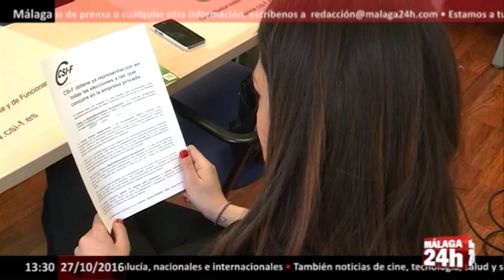Málaga 24h TV - El TSJA anula la fusión de los dos hospitales de Huelva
La anulación de la fusión hospitalaria decidida por la Junta de Andalucía ha sufrido un nuevo varapalo al estimar el Tribunal Superior de Justicia de Andalucía el recurso del sindicato CeSIF contra la unificación de los centros onubenses Juan Ramón Jiménez e Infanta Elena.

Ya en enero el juzgado de lo Contencioso-Administrativo número 3 de Huelva dejó sin efecto dicha fusión en el que fue el segundo golpe a la política decidida por el Gobierno andaluz, tras la anulación del proceso llevado a cabo en Sevilla para unificar las subdirecciones de enfermería de los hospitales Macarena y Virgen del Rocío.

CeSIF alegaba en su recurso que la orden vulneraba la obligación de negociar con los sindicatos, pues si bien se convocó la mesa sectorial, únicamente lo fue con el propósito de aparentar una falsa negociación colectiva para que los agentes sociales firmaran las actas.

Tras comunicar la sentencia, el sindicato pidió a la Junta que recapacite y detenga el resto de fusiones en todas las provincias andaluzas por sus efectos dañinos en profesionales y usuarios.

English: The cancellation of the merger hospital determined by the Government of Andalusia has suffered a new setback when estimating the High Court of Andalusia CESIF the union's appeal against the unification of Huelva Juan Ramon Jimenez centers and Infanta Elena.

In January the court of Administrative Litigation No. 3 Huelva annulled the merger in which was the second blow to the policy decided by the Andalusian government, following the annulment of the process carried out in Seville to unify the branches of nursing of the Virgen del Rocio Macarena and hospitals.

CESIF alleged in its application that the order violated the obligation to negotiate with the unions, because although the sector table was convened, it was only for the purpose of collective bargaining appear false social partners to sign the minutes.

After reporting the sentence, the union asked the Board to reconsider and stop the rest of mergers in all Andalusian provinces for their harmful effects on professionals and users.